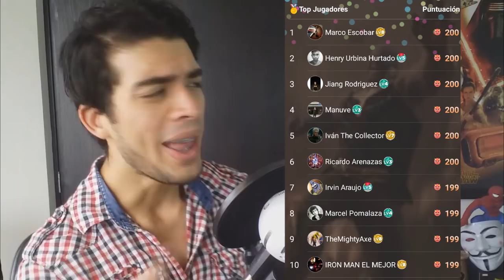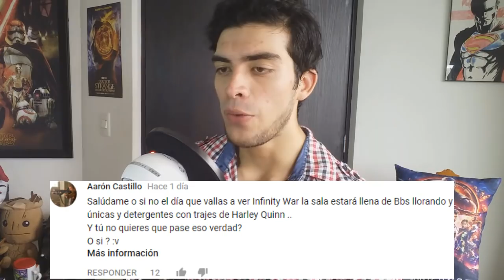Infinity War 20 SECRETOS REVELADOS y referencias + easter eggs (spoilers)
Cosas que no viste, easter eggs y referencias en Infinity War, Doctor Strange vs Thanos, muerte de Vision, Final de Infinity War, Spiderman vs Thanos, Iron Spider y más!!